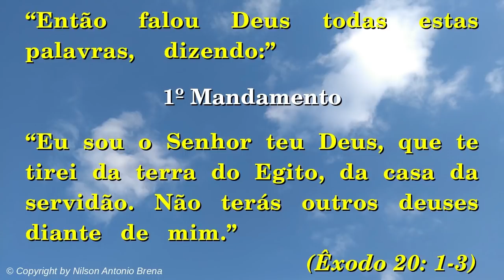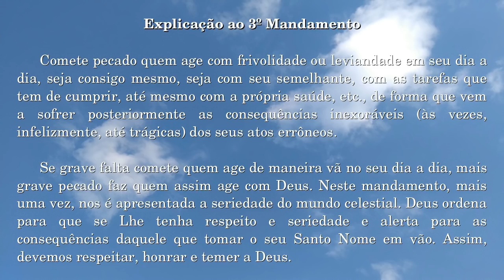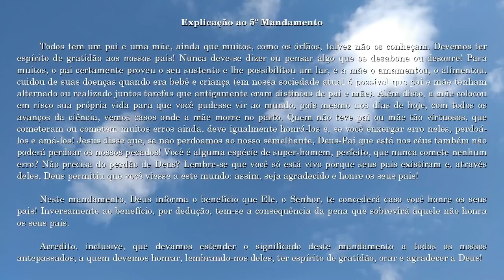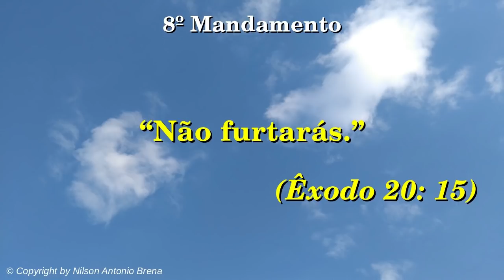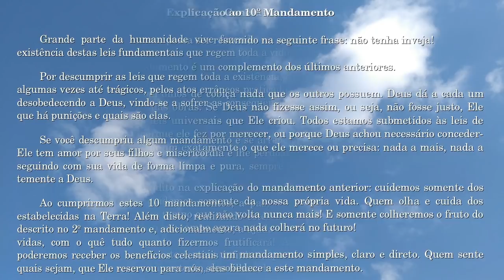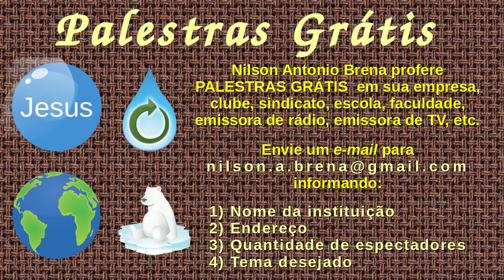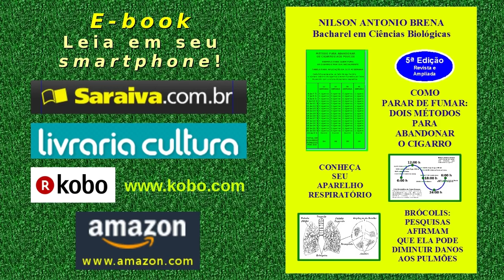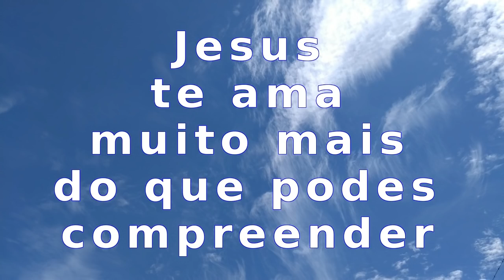0 - Os 10 Mandamentos da Bíblia Sagrada - Nilson Antonio Brena - Regravação em 23/6/2018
Vídeo 0 regravado em 23/6/2018 por Nilson Antonio Brena. Palestra apresentando os 10 mandamentos da Bíblia Sagrada, com explicações a cada um dos mandamentos e conclusão. Criada e proferida pelo Biólogo brasileiro Nilson Antonio Brena. Abaixo, os links citados no vídeo: